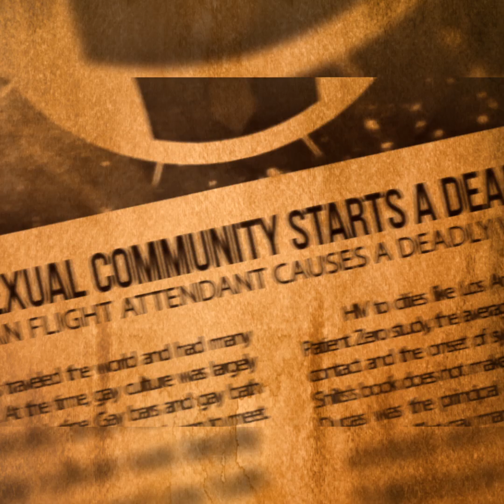I have aids | എനിക്ക് എയ്ഡ്സ് ഉണ്ട്. | Ethnic Health Court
Its a true story. A story of someone who have aids and living with it. Very inspirational story. Listen carefully and share it with others

എനിക്ക് എയ്ഡ്സ് ഉണ്ട്. ഇത് ഒരു യഥാർത്ഥ സംഭവമാണ്. കണ്ടുനോക്കു.